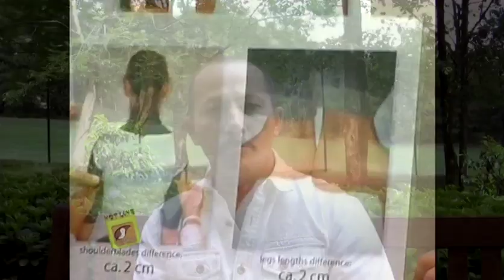Die Geistige Aufrichtung® Trailer | Alexander Toskar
Carolin & Alexander Toskar schreiben mit der "Geistigen Aufrichtung" seit vielen Jahren eine phänomenale Erfolgsgeschichte in Europa, den USA und in Thailand. Eine fesselnde Dokumentation, die auf eindrückliche Art und Weise die Wirkung des Geistes auf die Materie beweist!